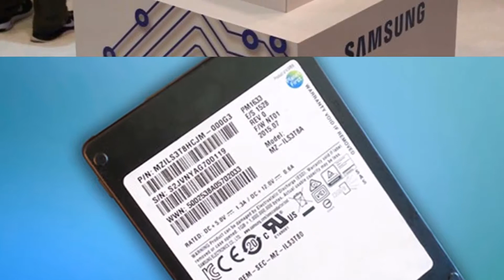Samsung Announces 16TB SSD, 'World's Largest' Storage Device for Data Centres Review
Samsung has announced a new solid-state drive powered by its new 3D vertical-NAND flash memory chips, which it says is the world's highest capacity computer storage device. The PM1663a drive, which has an actual formatted capacity of 15.36TB, will be targeted exclusively at data centres and other enterprise-grade markets with massive speed and capacity requirements.

The drive has a standard 2.5-inch enclosure but is twice as thick as the 2.5-inch drives commonly used in consumer products such as laptops. Samsung has employed 480 of its recently unveiled 256Gb third-generation V-NAND flash chips, each of which has 48 layers of NAND cells, to achieve this data capacity.

The announcement was made at the annual Flash Memory Summit in Santa Clara, California. No price or availability was announced, though Ars Technica estimates that it will not cost less than GBP 5,000 (approximately Rs. 5,08,346).

Samsung claims to be the leader in terms of storage density and the number of layers possible on a V-NAND chip. Its third-generation chips are stated to be up to 2.2x faster and up to 63 percent more power efficient than their second-generation predecessors.

Up to 48 such 2.5-inch drives can fit into a standard 2U server chassis, for up to 768TB of storage. Enterprise-grade magnetic hard drives, by comparison, have reached capacities of up to 10TB but still have an advantage in terms of cost per unit of storage.